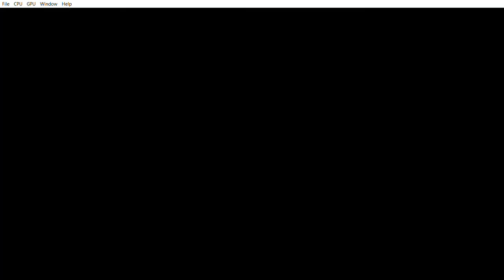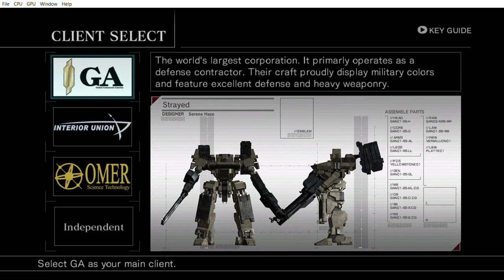Armored Core For Answer Xenia DX12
Armored Core For Answer DX12 ingame
textures issues

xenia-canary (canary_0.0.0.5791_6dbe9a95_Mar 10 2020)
Intel(R) Core(TM) i7-8750H CPU @ 2.20GHz 2.21GHz
12 Threads
8 GiB RAM | AVX+ | TSX